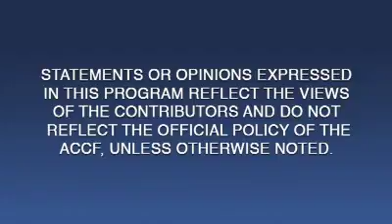Inside Interventions | Off Hours Primary PCI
Off Hours Primary PCI